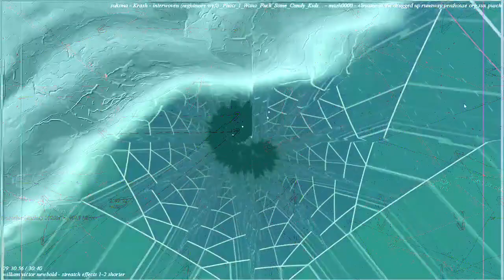[EPILEPSY WARNING] Movie 23 02 27 00h32m05s